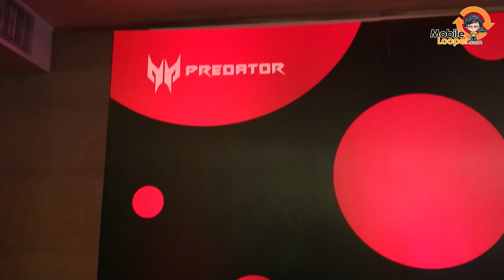และนี่ก็คือ Notebook ราคา 349,000 บาท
ไปงาน Acer Day มาครับ และก็ได้ไปเจอกับของแรงสุดๆกับเจ้า Predator 21x เกมมิ่งโน้ตบุ๊คที่มีราคาค่าตัวสูงถึง 349,000 บาท เลยอดไม่ไหวที่ต้องเก็บภาพมาให้ได้ชมกันครับ

วันนี้ผมจะมาแชร์ประสบการณ์เล็กๆน้อยๆของผม ที่เริ่มทำช่องยูทูป Mobilelooper ขึ้นมาโดยที่มีอุปกรณ์หลักเป็นมือถือ Sony Xperia Z5 กับคอมพิวเตอร์ PC เท่านั้น ผมสามารถทำคลิปท่องเที่ยวต่างๆ ทำคลิปรีวิวเกมมือถือ และอื่นๆอีกมากมายครับ

รายละเอียดและโปรโมชั่นงาน Acer Day ครับ